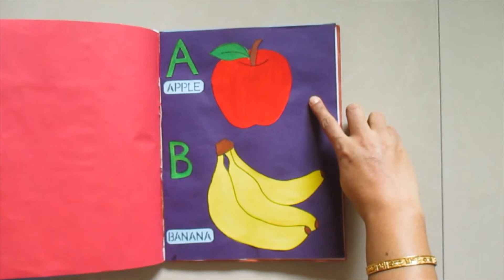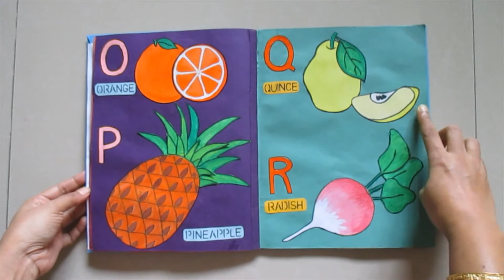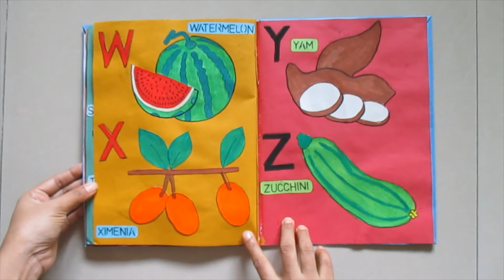A to Z Fruits and Vegetables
Hello Guys LILY here, In this video I will show you all the different Fruits starting from the A to Z. If you liked this this video, give it a thumbs up and share it with your family and friends.Subscribe for more kid-friendly content.😀😃:) :-)